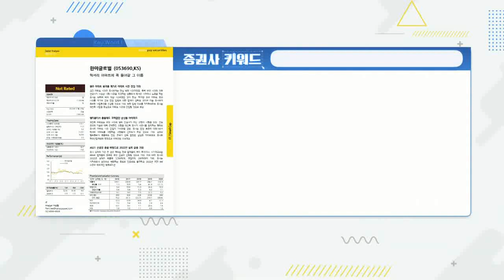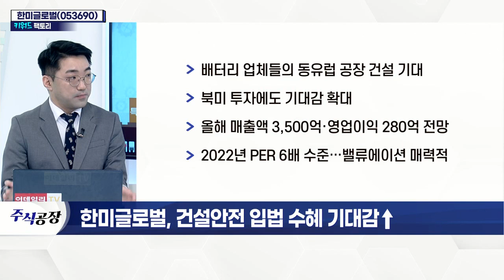한미글로벌(053690)... 건설안전 입법 수혜 기대감↑_키워드 팩토리 (20220121)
한미글로벌(053690), 건설안전 입법 수혜 기대감↑
- 국내 최초 건설사업 관리 전문 기업
- 기획·설계 및 유지관리까지 책임
- 2020년부터 'HG 프리콘 서비스' 도입
- 원가·품질 등 고도화 가능
- '광주 아파트 붕괴' 계기로 건설안전 입법 필요성 대두
- '재건축' 중심 아파트 시장 진입 예상
- '럭셔리 아파트' 지향… 선호도 상승 예상
- 배터리 업체들의 동유럽 공장 건설 기대
- 북미 투자에도 기대감 확대
- 올해 매출액 3,500억·영업이익 280억 전망
- 2022년 PER 6배 수준… 밸류에이션 매력적